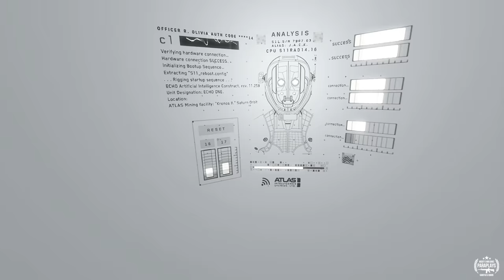Lone Echo - The most Amazing Digital VR experience I have ever had. HTC VIVE.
Lone Echo - The most Amazing Digital VR experience I have ever had. I am gob smacked.

Welcome to Lone Echo. Lone Echo is a VR Game where you’re
transported to an advanced mining facility within the rings of Saturn and your space station breaks! ► Played on the HTC Vice with Revive Plugin.

Lone Echo Gameplay Overview:

In Lone Echo’s single player story, you’ll be transported to an advanced mining facility within the rings of Saturn, complete with a detailed space station, expansive outer-space environments, and interactive space equipment.

Taking on the role of Jack—an advanced artificial intelligence with a state-of-the-art synthetic body—you’ll help Captain Olivia Rhodes solve an increasingly threatening mystery as you use futuristic tools, clever problem solving, and interactive dialogue to engage with the world around you.

Taking advantage of the Oculus Touch controllers and full 360° gameplay, Lone Echo lets you take a hands-on approach to exploring space unlike anything you’ve ever played before.

We play together, we have fun and we hit the battlefield together.